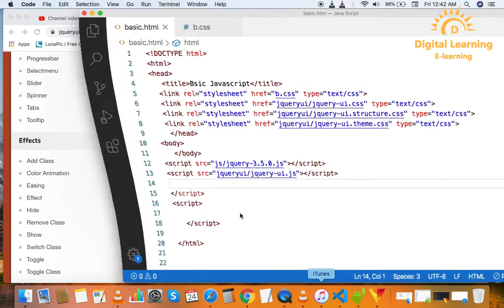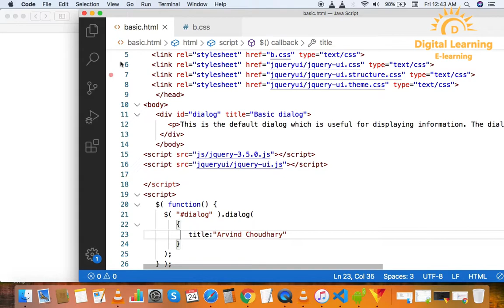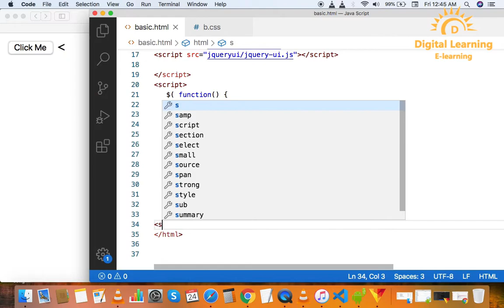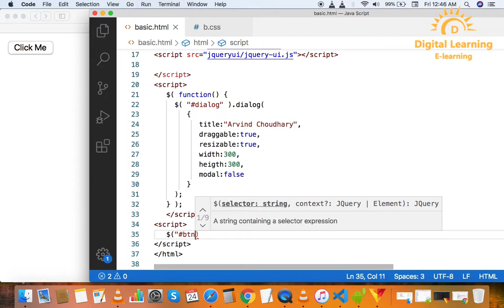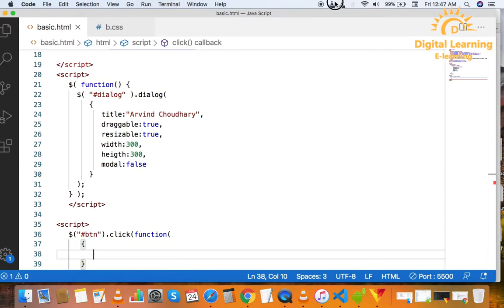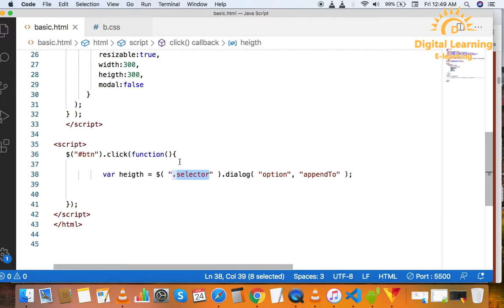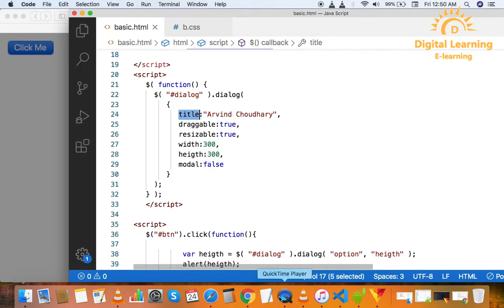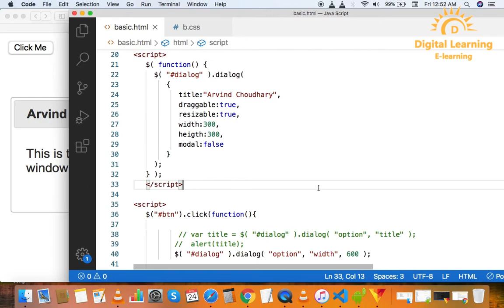10 jQuery UI Getter and Setter | Online Training Download app from below link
In this jQuery UI tutorial series, you can learn jQuery UI from basic to advanced topics in a very easy way with live coding.